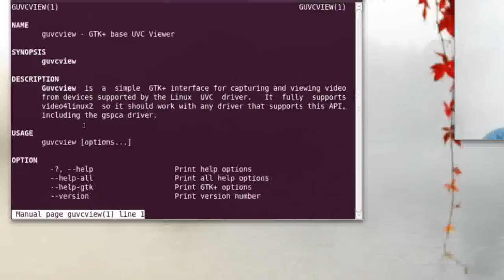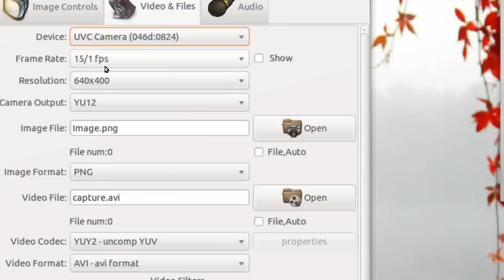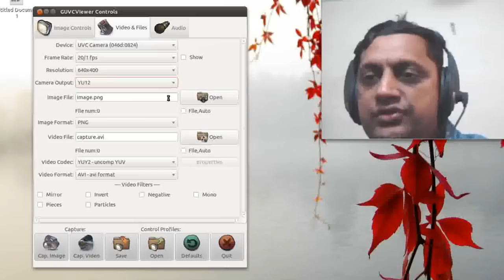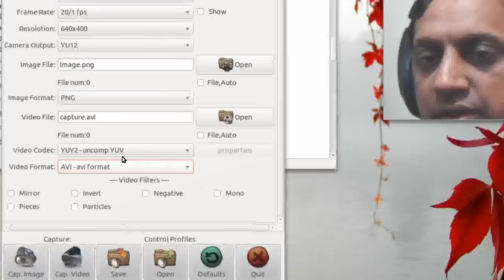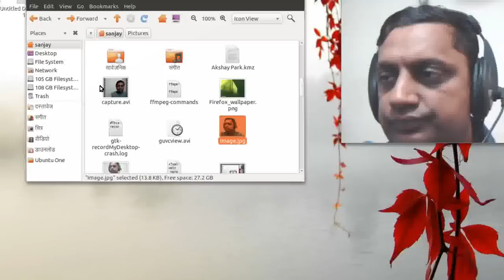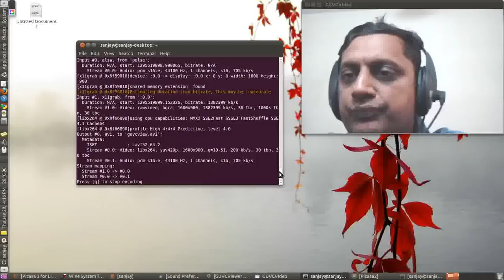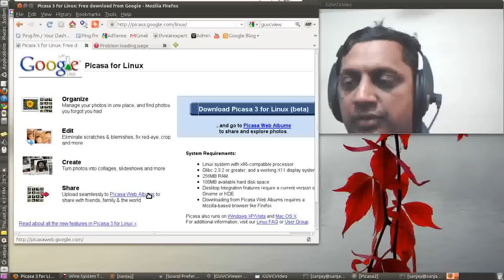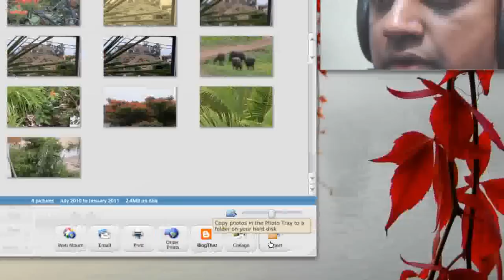Video Capture in Ubuntu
Let us look at some of the essential video capture/ photo capture, editing and organising tools for ubuntu Linux